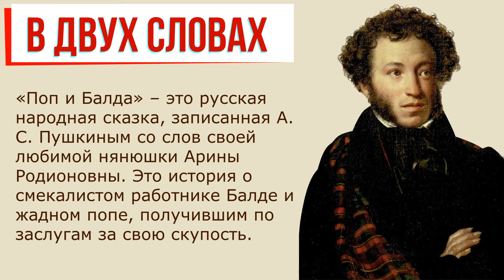Поп и Балда. Краткое содержание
Очень краткое содержание произведения «Поп и Балда» А. Пушкина поможет быстро узнать или вспомнить ключевые моменты сюжета. Такой краткий пересказ произведения «Поп и Балда» А. Пушкина хорошо подойдет для записи в читательском дневнике.